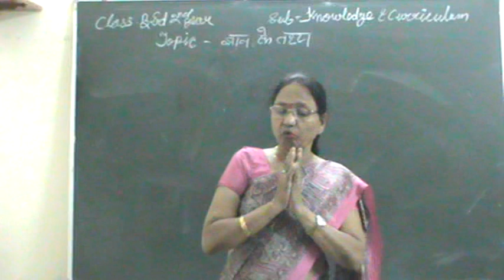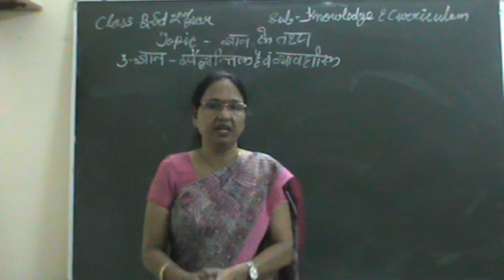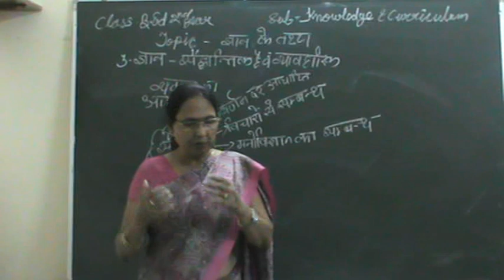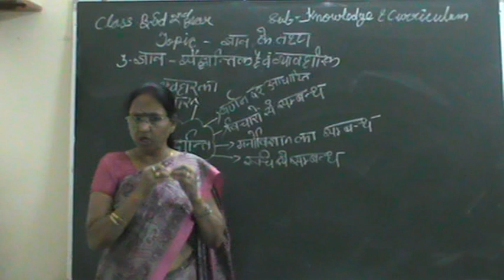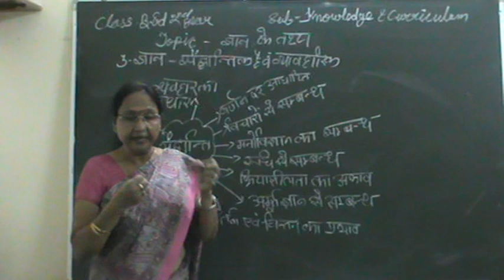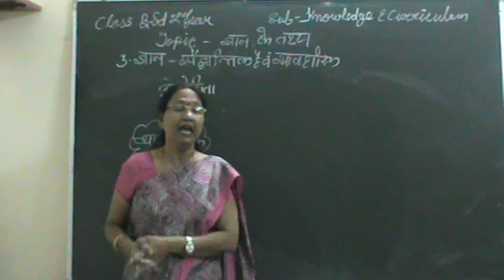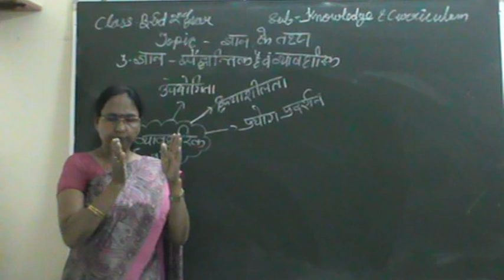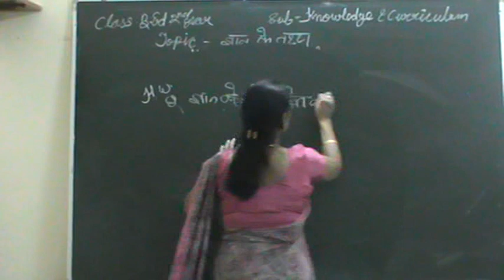Facts of knowledge/ज्ञान के तथ्य part 3